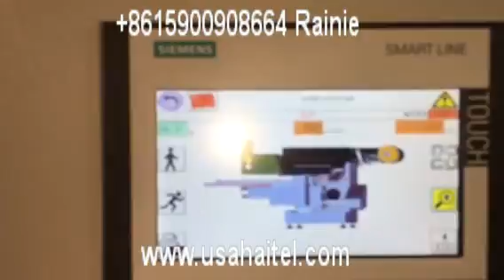Automatic chocolate sigle twist packing machine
Our company have been do packing machine 23 years, we have CE and ISO certificate and our machinery have been export to more than 100 countries, always have good feedback from our customer, if you are interested in our machinery, you can feel free to contact us